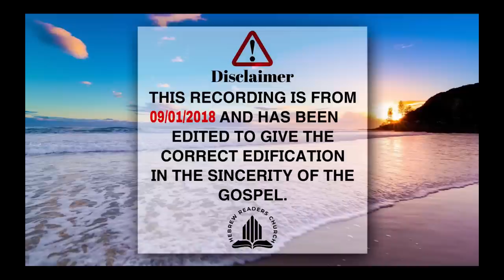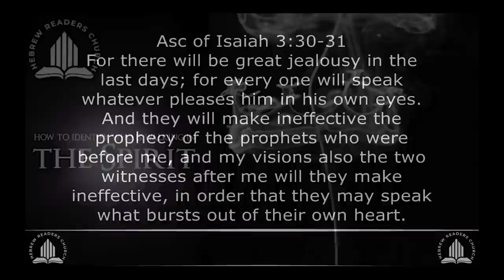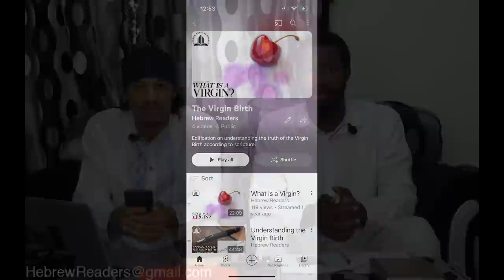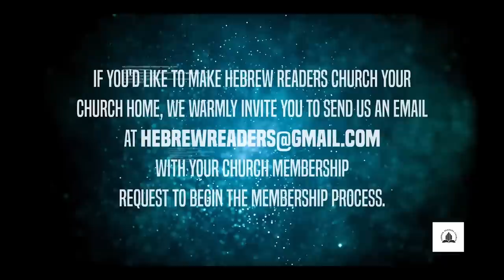The Land for Israel in Christ Pt. I